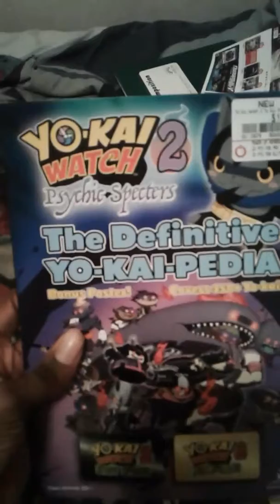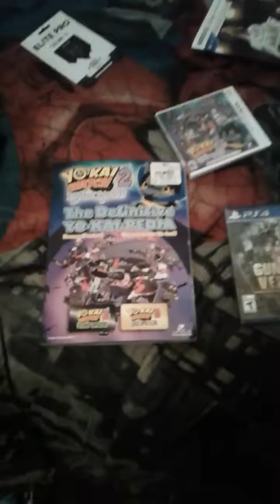Burai's Gaming update 9/29/17 : Gundam Versus and Yokai watch 2 psychic spectors!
Calling all Mobile suit pilots!  Gundam Versus is now in my collection! So epic!  See you all online ! ^_^